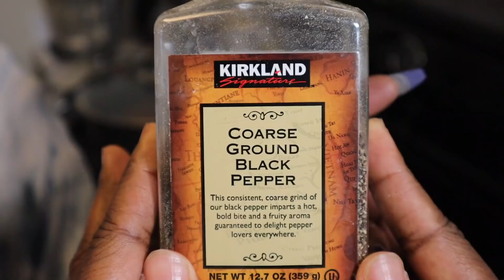FLIRTING WITH HUBBY IN FRONT OF NANA!!| LASAGNA| RECIPE|CHRISTMAS SERIES| MUKBANG EATINGSHOW!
SUPPORT OUR VISION TO 100K BEFORE JANUARY 2022

Link to Prayer channel "SavingSoulsthruPrayer"

LINK TO PURCHASE YOUR GOLI ACV GUMMIES!

(ADDRESS ACCEPTS ALL CARRIERS )

6824 19TH STREET W #446

(FACTS)
CURRENT LOCATION: WASHINGTON STATE
RELATIONSHIP LENGTH: FOUR YEARS
CLIFF HOME TOWN: MONTEGO BAY, JAMAICA
DONISHA HOME TOWN : KANSAS CITY, KC
CLIFF AGE: 41
DONISHA: 32
KIDS TOTAL: 3 KIDS

The word (mukbang) is made up of the korean word "eating" (meoknuen) and "broadcast" (bangsong). It originated in South Korea in the early 2000s. It is basically an eating show that has gone global in the recent years. And now is very popular in the US. Grab some food or dont and come sit down and watch my show.

WHAT WE DO ON THE SHOW!
Pranks, Vlogs, Mukbangs, Food Challenges, Encouragement!

🎵 Track Info:

Title: Hope for Tomorrow by Tokyo Music Walker